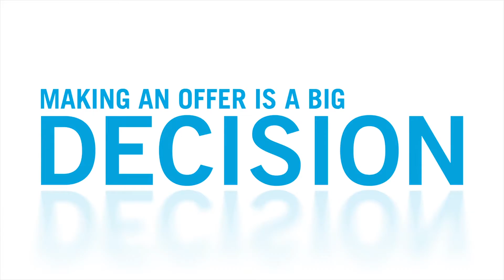Explaining the loan process